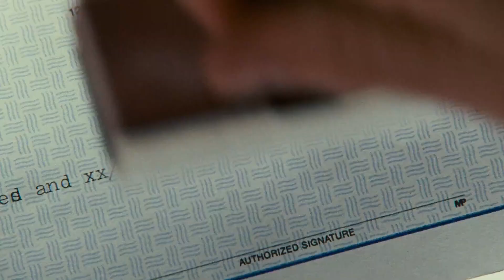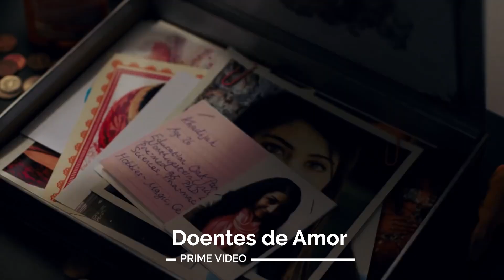10 FILMES MUITO BONS NA NETFLIX, AMAZON PRIME VIDEO, E GLOBOPLAY PARA ASSISTIR HOJE MESMO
CONFIRA OS MELHORES FILMES QUE ACABARAM DE CHEGAR NA NETFLIX, AMAZON PRIME VIDEO, GLOBOPLAY E DISNEY PLUS.

Nos últimos dias, os serviços de streaming disponibilizaram diversos filmes interessantes e que por sua vez, podem interessar aos assinantes.

Todos esses filmes acabaram de ser disponibilizados no catálogo do serviço de streaming. Veja, essas dicas para maratonar a vontade todas as produções que o serviço disponibilizou.

Este vídeo do Streamings Brasil tem o intuito de informar aos assinantes os filmes, séries, animes, realities e documentários que chegaram no catálogo da Amazon Prime Video, Netflix, Globoplay nos últimos dias.